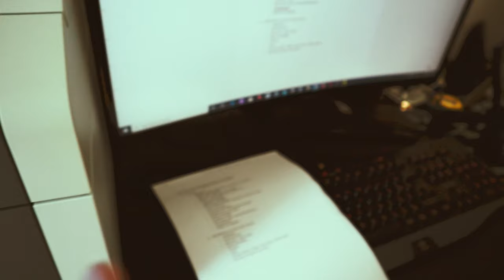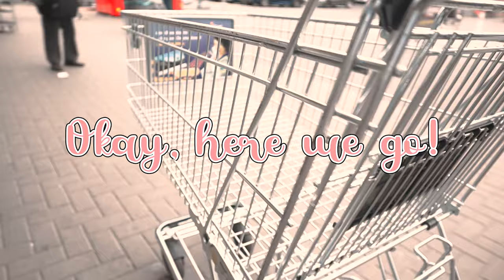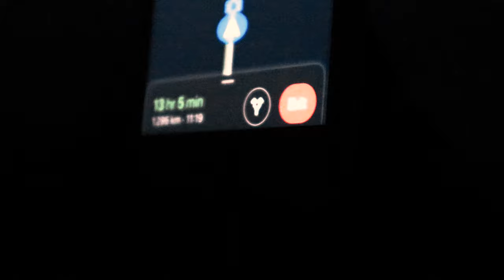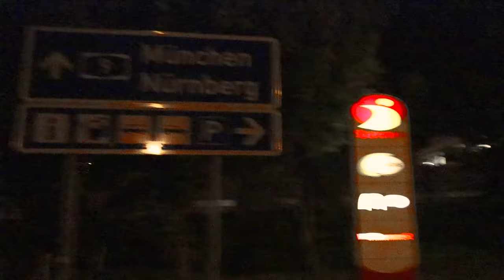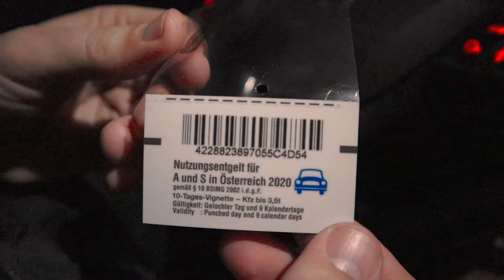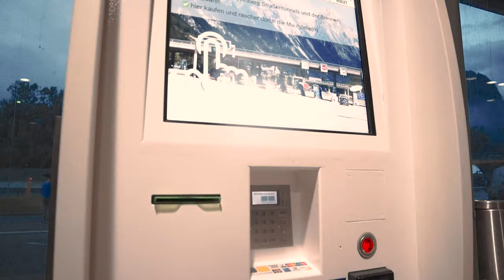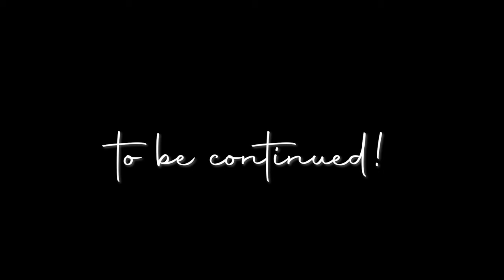DRIVING FROM BERLIN TO ANCONA, ITALY [VLOG] - Part 1 🇩🇪 🇦🇹 🇮🇹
Driving from Berlin, Germany to Ancona, Italy (part 1) for 14 hours!

Hallo everyone~!

Alles gut?
We are proud to present to you, the first episode of us driving from Berlin to Italy and until Athens (because why not?). It was a long trip for us and we want to (finally) share it with you!
In this video, you'll get to watch both of them meeting with their friends as they left.

This is our second time together traveling like this long and going for a vacation in Samos, Greece.
Please watch out for our upcoming videos of our stay in Samos!

If you guys are interested in what color preset I used in this video, you can freely download it on my weblog by clicking this link:

I modified this from an existing preset file. Tweaked it to a cozier color, yet filmy look.

I wish you good health. Take care, everyone!
Hope you guys had fun watching.

See you again on the next video!
Geia sas! Filakia! 🤗

by RAGE

Festivities in Belize
by RAGE

by Causmic

Boardwalk
by TrackTribe

by RKVC

About our Channel:
We are an international couple/family. Filipino and Greek couple, currently living in Berlin, Germany.
Valyn, the Filipina wife is mainly the manager of this channel, and mostly the one doing the live streaming and filming. Paris, the Greek husband is a huge supporter of Valyn as she creates and films random stuff to post on House of Vnyla. Sometimes, Paris also posts some of his videos such as his famous Waterway sandwich. Our contents include preparing/cooking food, unboxing/reviewing products, family-friendly vlogs, and etc. We are still broadening the categories of our content. So please stand by and keep on supporting us all throughout our passion and journey on becoming one of the known YouTubers.
Please get connected to us on our weblog site, as appeared on our Channel art/below. Please follow the separate channel of Valyn as well, the VNYLA. We post songs e.g. song covers of Valyn and some of her original songs.